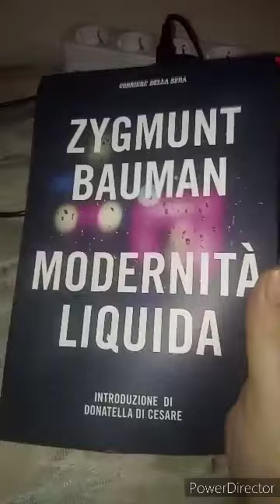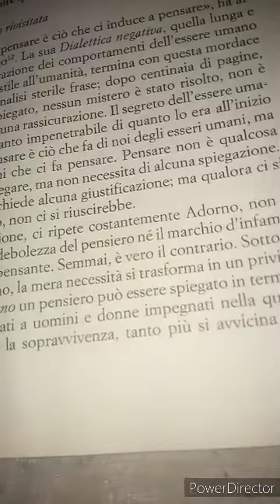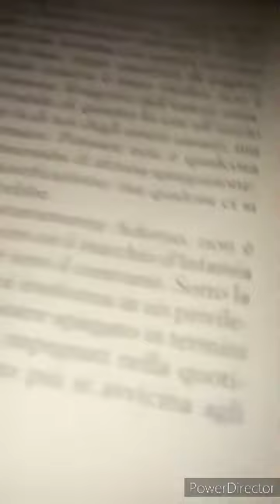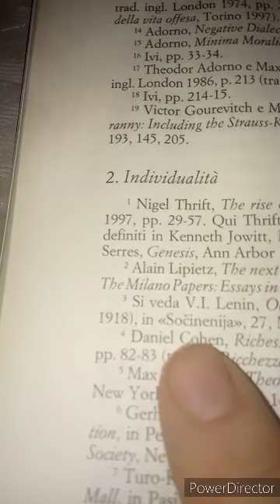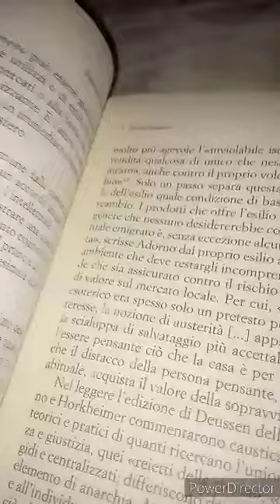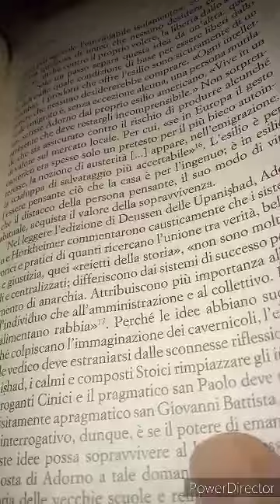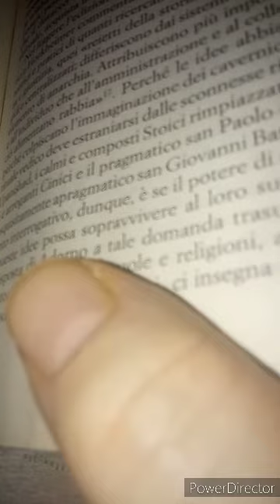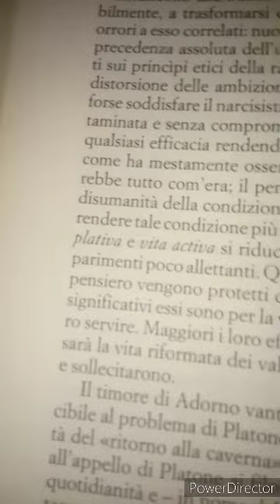Zygmunt Bauman Modernità liquida. 66 parte